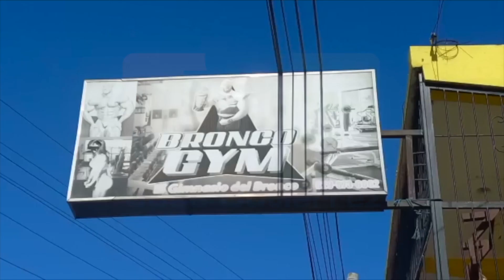Familiares de ex luchador Bronco del Cibao piden seguir las indagatorias del asesinato